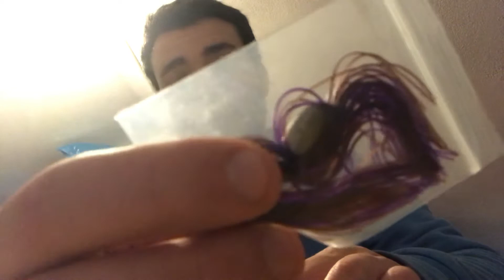Unboxing lote Tungsténio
Unboxing de material em tungsténio